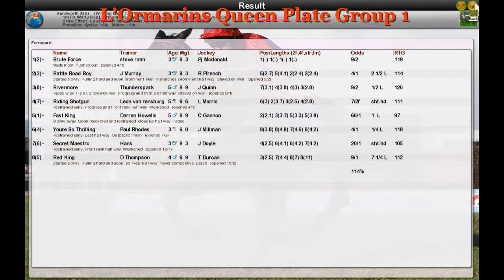FR WK13 R32 L'Ormarins Queen Plate Group 1